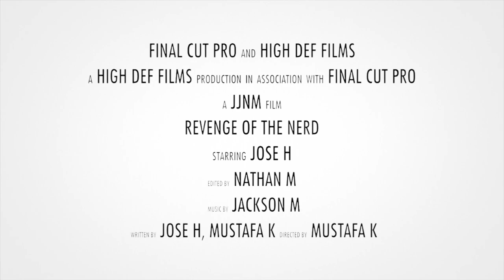Revenge of the Nerd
This is a short film we created in our video production class.

This short films tells the story of 16 year Josh Ramirez. A nerdy kid who loves Science, Math and his struggles in high school with the "cool guys". Josh finally dices to stand up the bullies and get his revenge.

COMEDY AND DRAMA.